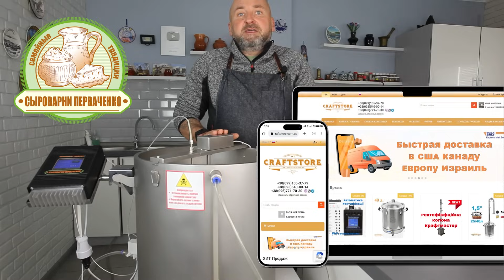Ваш первый сычужный сыр, Качотта. Первый шаг в сыроделии.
Качотта - это итальянский полумягкий столовый сыр с закрытой текстурой (без глазков). Качотта - достаточно популярный на своей родине сыр, его готовят в Италии повсеместно, используя различные сорта молока, а также дополняя различными добавками. В результате, имеется великое множество разновидностей этого сыра, и мы можем говорить о целом семействе сыров, называемых этим именем. "Качотта" переводится с итальянского как "сырок", что указывает нам на небольшие размеры сыров этого семейства, а также на их нежный и мягкий вкус и непродолжительный период созревания. Действительно, Качотта выпускается в небольших головках формы "бочонок", весом 0,5-2 кг. Сыр этот часто продается свежим, всего пятидневной выдержки, и называется Caciotta Fresca. Существуют также более зрелые разновидности - возрастом до 3 месяцев, они обладают сладко-острым вкусом и плотной консистенцией. Традиционно Качотту делают в Италии в весенний период, когда распускаются дикие цветы. Такой сыр с ароматом весенних цветов называют "мартовским". Качотта - превосходный бутербродный сыр. Она отлично плавится и может быть использована при приготовлении различных блюд традиционной итальянской кухни: пиццы, пасты, ризотто. Зрелые разновидности Качотты вполне можно подавать и в составе сырной тарелки, дополняя белым фруктовым вином желательно итальянского же происхождения, а также сладкими фруктами, например, персиками или грушами.